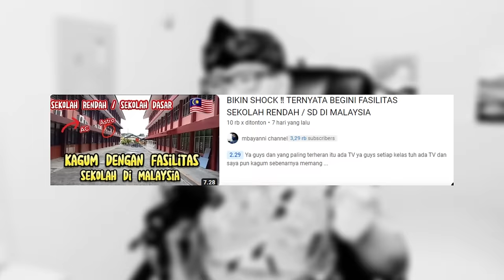SHOCK❗KAT MALAYSIA BOLEH DAPAT FASILITAS INI⁈ SAYA DULU KAT INDONESIA TAK BOLEH DAPAT‼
GAES BANTU SUPPORT CHANNEL KITA :

+ @CAKMOJIB TV
+ @KEBUN CAKMOJIB